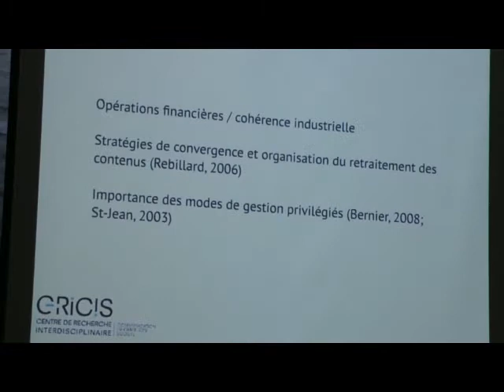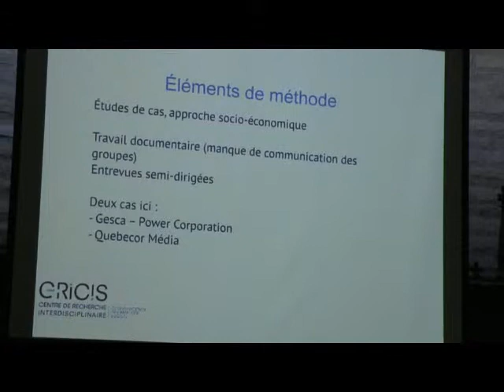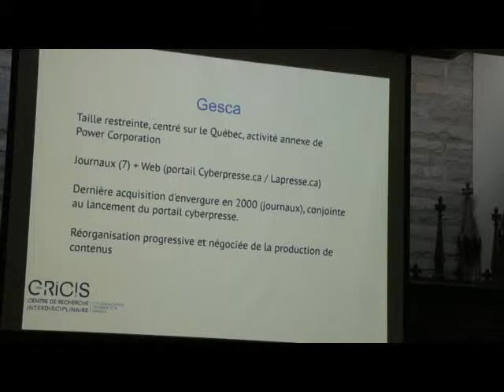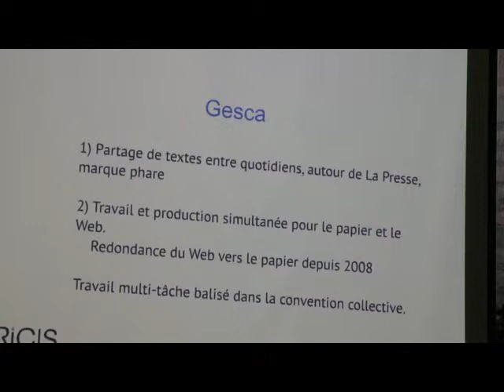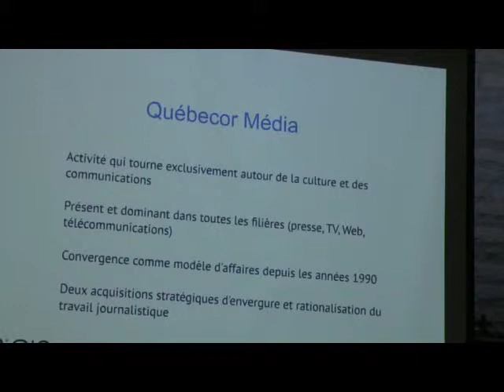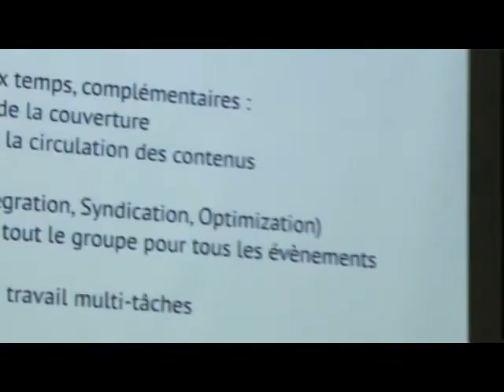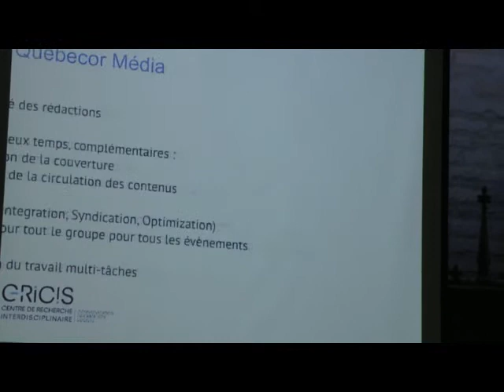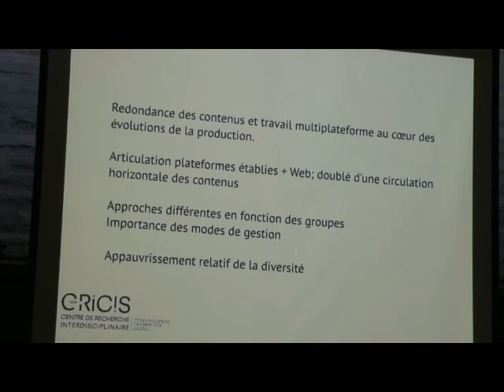Carbasse, R. - Transformations des stratégies de production et diffusion de contenus journalistiques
"Transformations des stratégies de production et diffusion de contenus journalistiques chez Gesca et Québecor Media."

Dans le prolongement d'une série de fusion-acquisitions qui ont accru la concentration de la propriété des entreprises médiatiques du Québec au tournant des années 2000, on a pu observer des tentatives de rationalisation des activités et de recherche d'une cohérence industrielle par les groupes nouvellement constitués (voir Bouquillion, 2008). Notre intervention vise donc à rendre compte des changements apportés depuis le début des années 2000 par les deux principaux groupes francophones -- Gesca et Quebecor Média, en terme d'organisation du travail journalistique et de production de contenus d'information. Dans ce contexte, on remarque que des stratégies distinctes ont été adoptées, tributaires notamment de la présence dans une ou plusieurs filières de production comme de la place des activités de contenus dans leur fonctionnement global. Nous discuterons par la suite de l'impact qu'ont pu avoir ces réorganisations sur la diversité des informations produites et diffusées par les deux principaux groupes médiatiques du Québec.